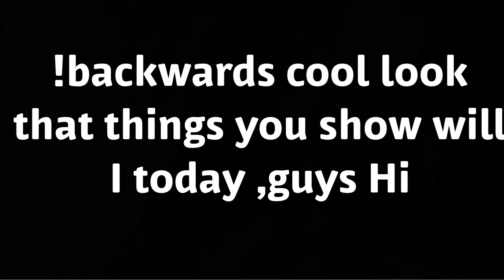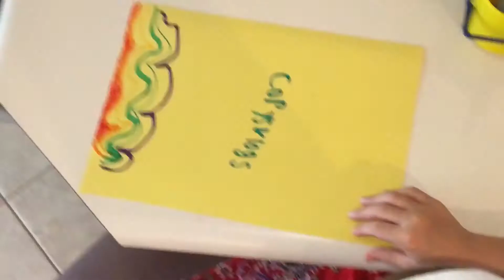Things That Look Really Cool Backwards!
Hi guys, today I made a video about things that look really cool reversed!